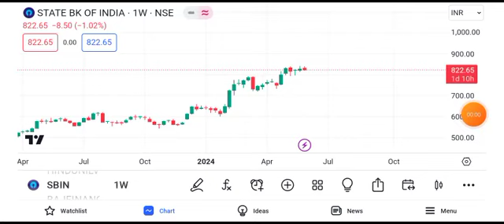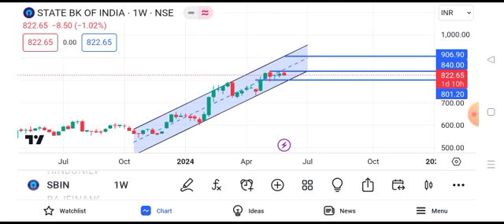State Bank of India share latest news | State Bank of India share news today